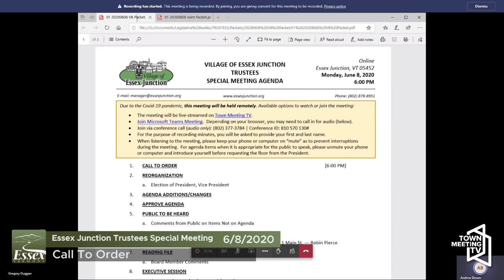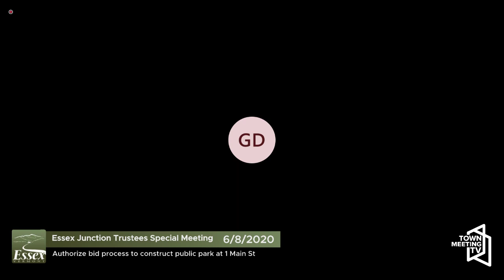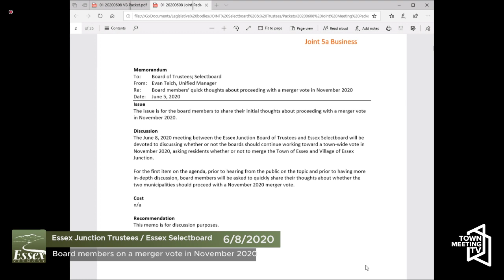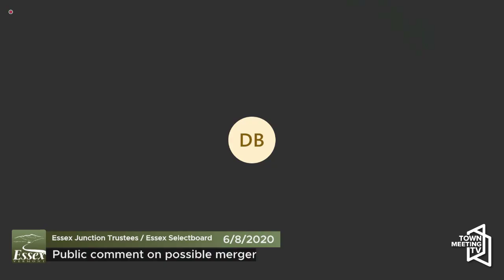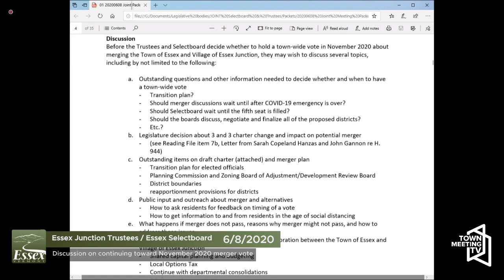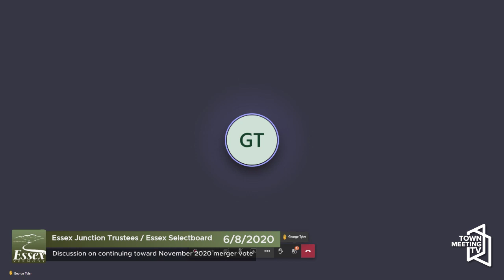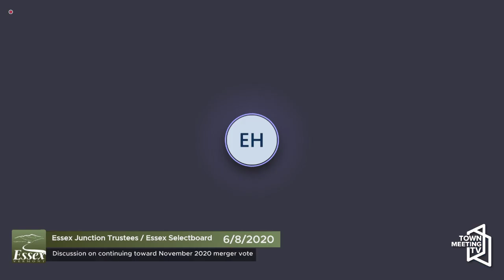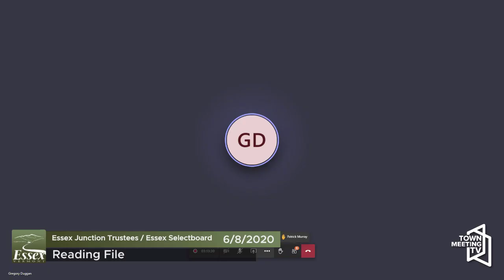6/8/2020 - 6:00pm - Essex Junction Trustees Special Meeting & Joint Trustees and Selectboard Meeting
Trustees Special Meeting:

1. CALL TO ORDER [6:00 PM]
2. REORGANIZATION
a. Election of President, Vice President
3. AGENDA ADDITIONS/CHANGES
4. APPROVE AGENDA
5. PUBLIC TO BE HEARD
a. Comments from Public on Items Not on Agenda
6. BUSINESS ITEMS
a. Authorize bid process to design and construct public park at 1 Main St. — Robin Pierce
7. READING FILE
a. Board Member Comments
8. EXECUTIVE SESSION
a. An executive session is not anticipated
9. ADJOURN

Joint Meeting:

1. CALL TO ORDER [6:30 PM]
2. AGENDA ADDITIONS/CHANGES
3. APPROVE AGENDA
4. PUBLIC TO BE HEARD
5. BUSINESS ITEMS
a. Board members’ quick thoughts about proceeding with a merger vote in November 2020
b. Public comment on possible merger of Town of Essex and Village of Essex Junction (30-minute limit)
c. Discussion about continuing toward a November 2020 vote on merger
d. Decide whether to continue toward November 2020 vote on merger
6. CONSENT ITEMS
a. Approve minutes: May 26, 2020 – (Trustees and Selectboard)
7. READING FILE
b. Letter from Sarah Copeland Hanzas and John Gannon re H. 944 – Amendments to the Town of Essex
Charter
8. EXECUTIVE SESSION
9. ADJOURN